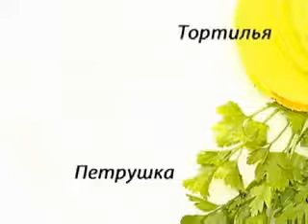Севиче из лосося по-мексикански